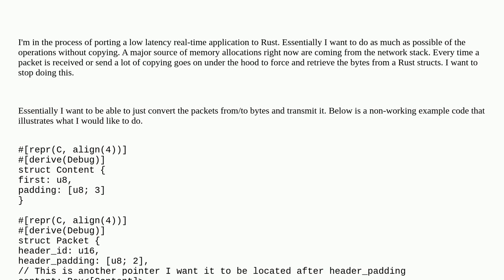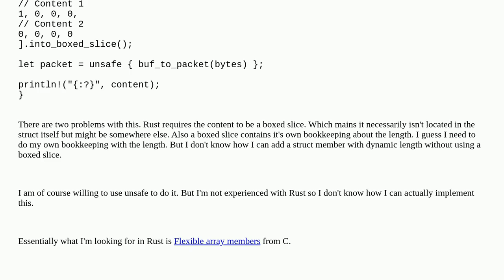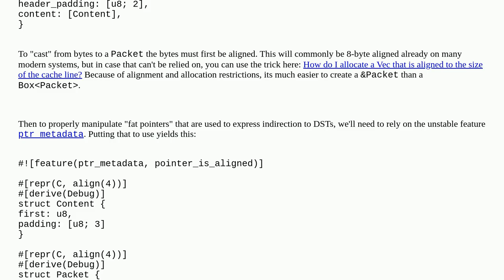How to place an array of structs at the end of another struct without memory segmentation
A special thanks goes out to the community

  memory-management rust memory